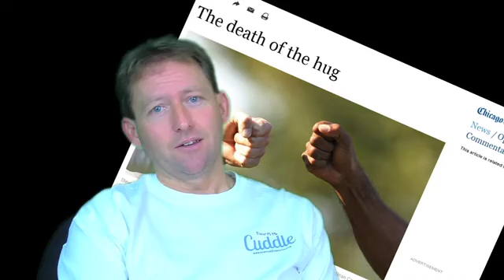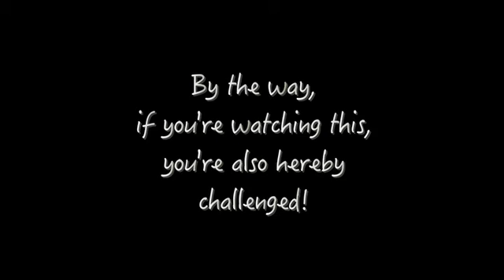The Hug Seen Round The World Challenge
Let's make a difference in the world and flood the internet with much more positive video than all of the horrible violence and divisions that we're getting way too much of today.  Consider yourself challenged!  It's as simple as giving a hug to someone ... your spouse, your boyfriend/girlfriend, your kids, or even a stranger on the street (with permission first of course!) and filming it!  Then challenge 3 more people and upload it to your social media of choice!  Make sure to mention it's "The Hug Seen Round The World" challenge, and on December 31, 2014, we'll see how far this has gotten.  Let's make a difference in the world ... don't be left out!